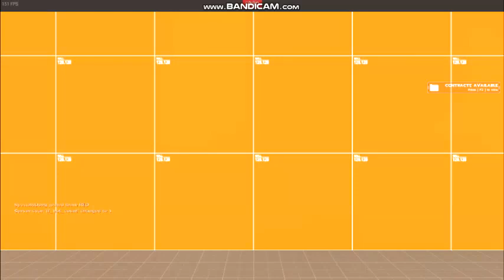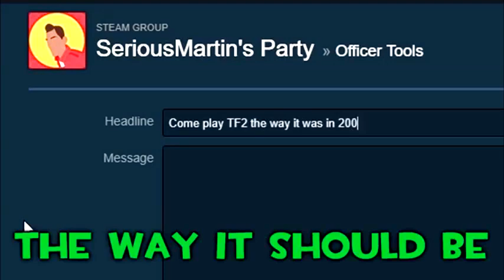Luna Loud Plays Team Fortress 2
Who Free To Play at Steam Team Fortress 2